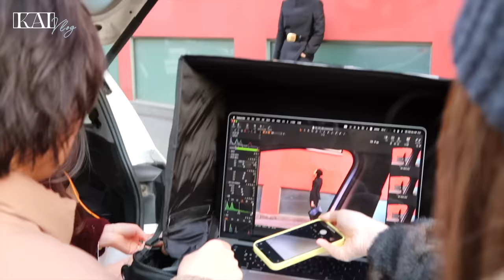[KAI Vlog] 종인이의 열일 브이로그🔥(FILM : KAI 연습/염색/생일 파티/밀라노 화보)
핸드폰 고쳐올때까지 재밌게 봐❤️